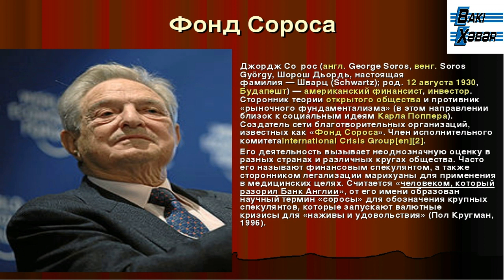Ermənistanda bütün anti-Soros fəallar Paşinyanın hədəfində - ölkədə anti-Rusiya ovqatının təzahürü..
Ermənistanda bütün anti-Soros fəallar Paşinyanın hədəfində - ölkədə anti-Rusiya ovqatının yeni təzahürü...